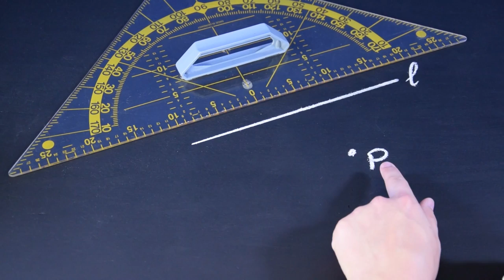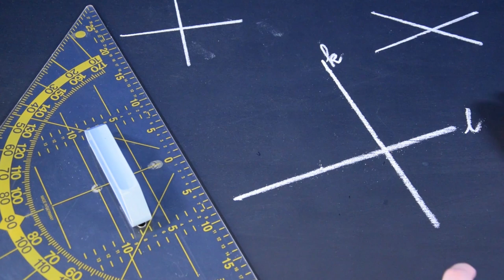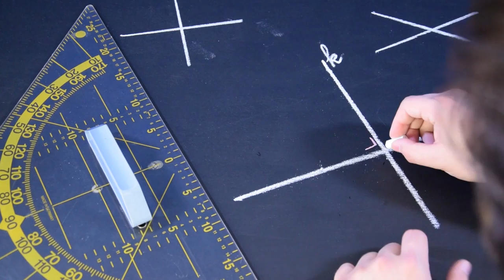Geodriehoek, evenwijdig en loodrecht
De geodriehoek is een handig hulpmiddel in de wiskunde.

In deze video laten we je zien hoe je een geodriehoek kan gebruiken om evenwijdige lijnen en loodrechte lijnen te tekenen.